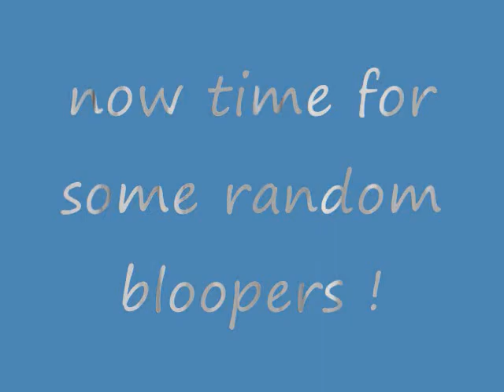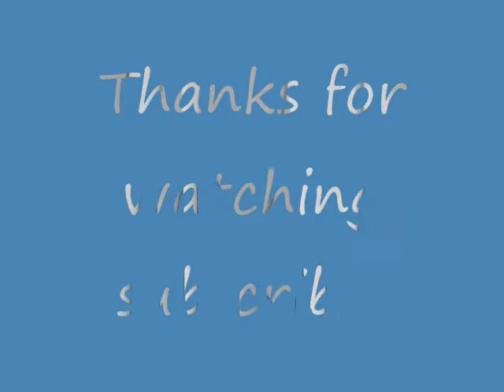Crash talks about MLK jr. day.wmv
I decided to make a video talking about MLK day so this is what I made